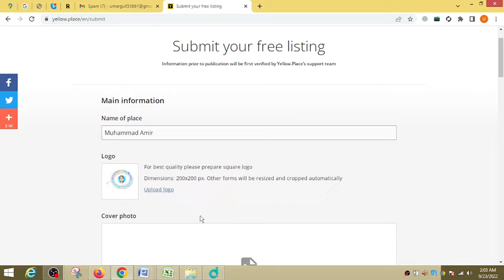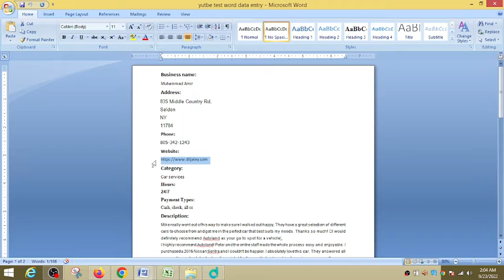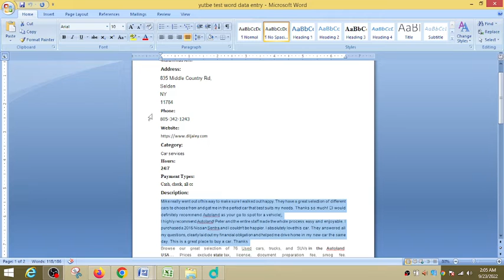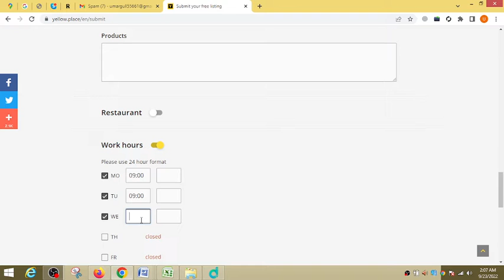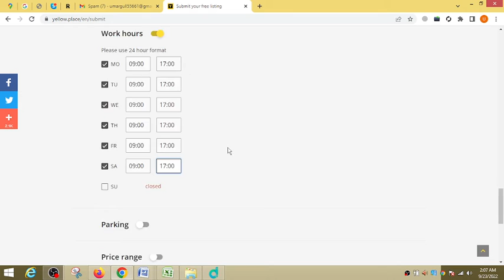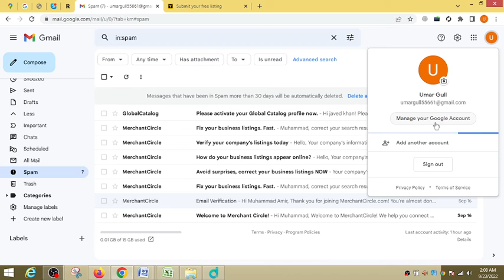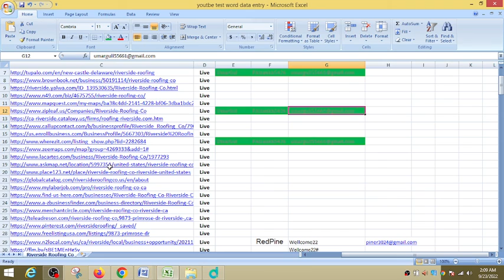How to Create an yellow place.com for Professional Use and Set Up a Mail Client | javed wazir tech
1. Creat Acount
2. How To Use Yellow Place
3. 3. How To Jion Free Yellow Place
4. 4. All Country Basic Sites
5.
6.  # Yellow Place
7. Yellow Place.Com